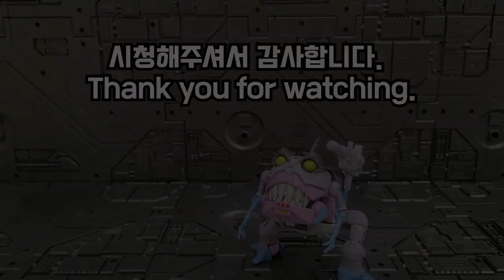트랜스포머 스튜디오시리즈 86 노오 !! / Transformers Studio Series 86 Gnaw !!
00:00 - 시작
01:14 - 파츠
01:45 - 디테일
03:00 - 가동성
04:27 - 무게,크기
04:39 - 크기비교
05:22 - 변신